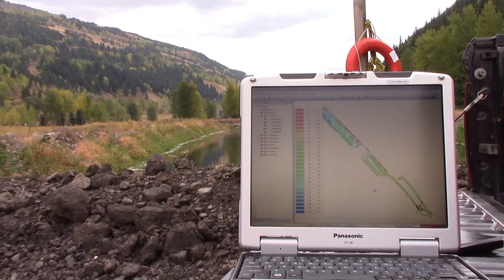CEE-USV Coal Mine Surveys in BC Canada - Unmanned Drone Remote Boat Tailings Bathymetry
The CEE HydroSystems CEE-USV is the perfect solution for surveys in challenging industrial environments such as mine tailings ponds and pit lakes. When access is limited or hazardous, the CEE-USV may be deployed for safe unmanned bathymetry surveys to determine water volumes and settling pond sludge or sediment accumulation. With the CEESCOPE-LITE combined echo sounder and GPS, surveys can start with the minimum of mobilization time.